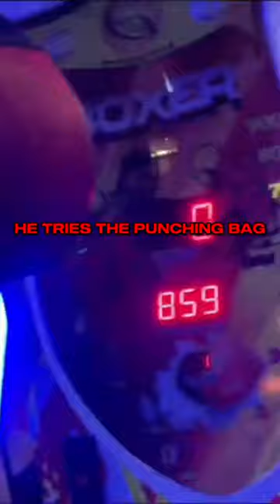71 On A PUNCHING BAG…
No way he managed to get 71 on a PUNCHING BAG with full connected energy 😭